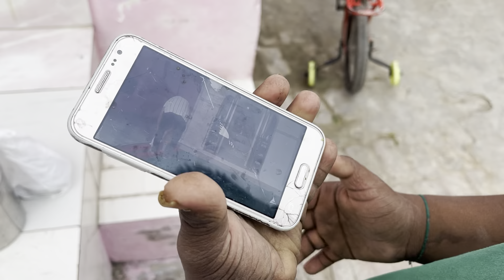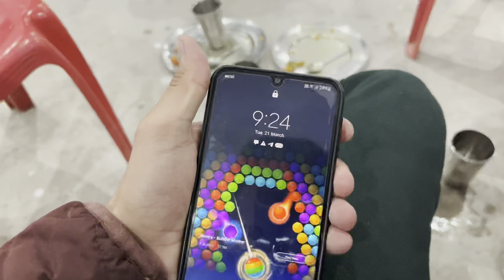Earthquake se Ghar wale Dar gaye 😱😭😱.